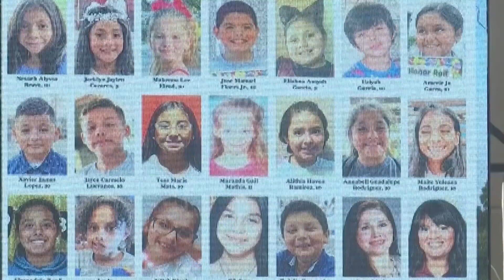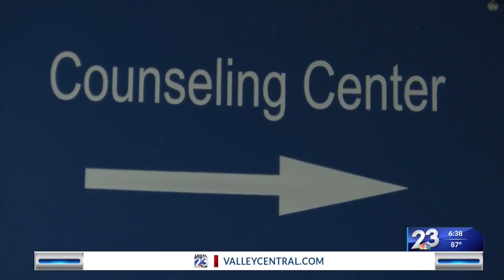Teachers Mental Health